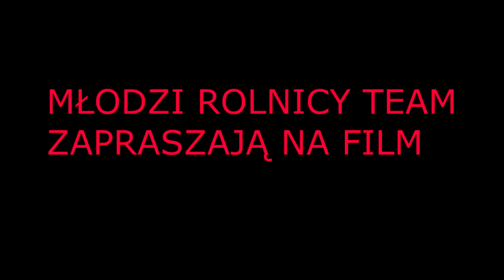ZIMOWA ORKA!! MASSEY FERGUSON 3125 Podlasie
Witam i zapraszam was na przedostatni film w sezonie 2018.